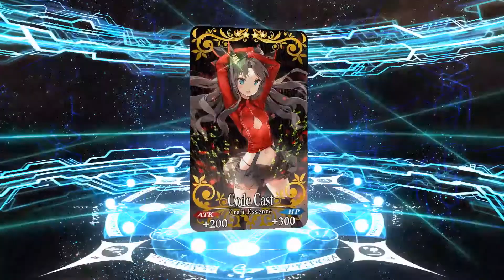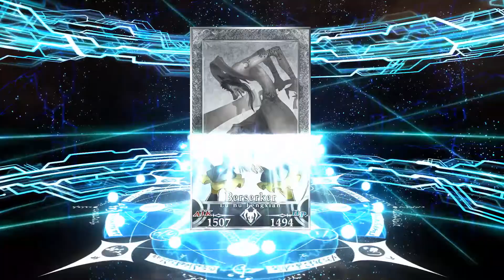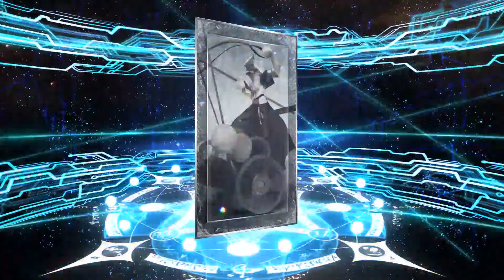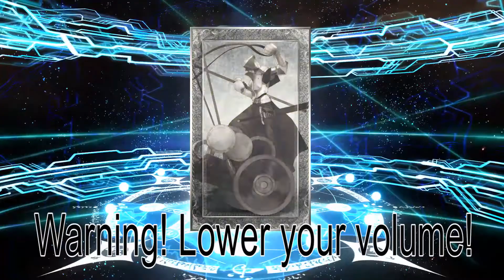[FGO NA] Okeanos is out! - Rolling for Drake! Can I finally get lucky?